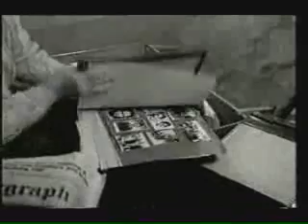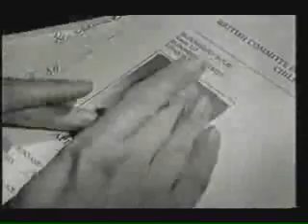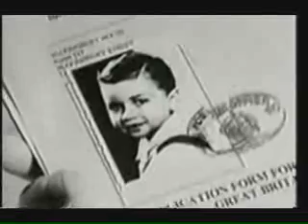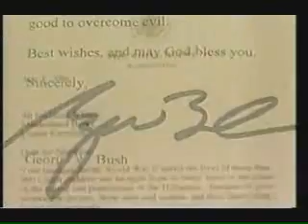Nicolas Winton - Quem Salva Uma Vida, Salva A Humanidade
O que dirá de quem salva mais de 600? Nicolas Winton seguiu, provavelmente de forma intuitiva, mas ainda assim com todo o mérito, aquela máxima cristã que diz: Que sua mãe direita ñ saiba o que faz a esquerda; esta matéria é da rede globo de televisão, programa globo reporter; emocionante, sensacional!!